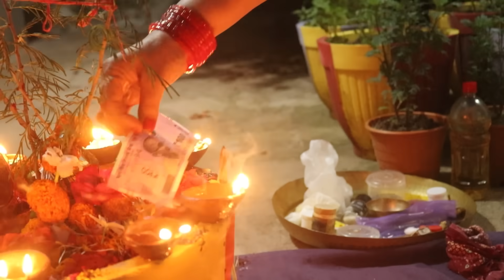कैसे करें शमी पूजन। शत्रुनाश और चहुँ ओर विजय के लिए करें पूजन? Shami Pujan Vidhi